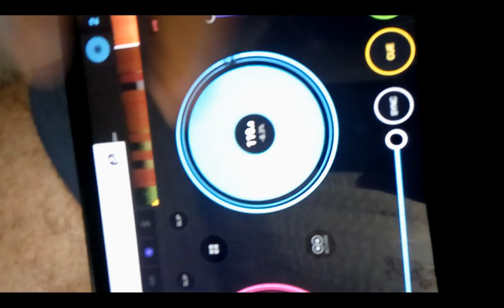Holy Noise +101100+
Chaoko lover and technohack experiments.